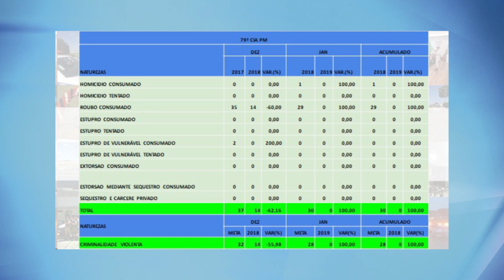PM divulga balanço de janeiro; Guaxupé está sem crimes violentos há 50 dias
Índice histórico foi alcançado em toda a região coberta pela 79ª Cia. Major Afrânio pede que população colabore com denúncias para que números se mantenham no nível seguro.